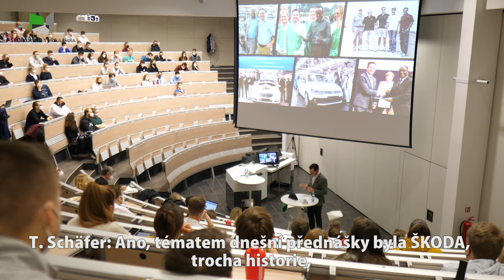PRÍBĚHY ZE ŠAVŠ – EXPERTI Z PRAXE: Thomas Schäfer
Rozhovor s panem Thomasem Schäferem CEO ŠKODA AUTO, který se svou přednáškou zapojil do výuky na ŠKODA AUTO Vysoké škole.
Interview with Mr. Thomas Schaefer, CEO of ŠKODA AUTO, who has given a lecture at the ŠKODA AUTO University.